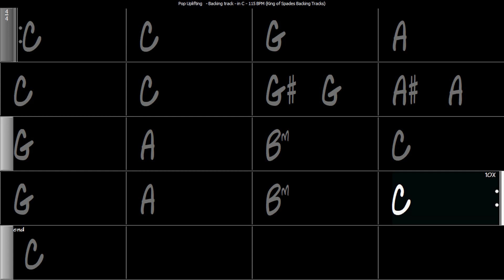Pop Uplifting - Backing Track in C | 115 BPM with Chord Changes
🎶 Jam with Us! 🎸 BackingTrack for Musicians to Improvise | Perfect for GuitarTeachers & Students | PlayAlong with Any Instrument

Calling all musicians! Whether you're a guitarist, bassist, keyboardist, or any other instrumentalist, this track is your canvas for creativity. Let your musical instincts take over as you explore the rhythmic and harmonic depths of this versatile backing track.

🎵 With seamless chord changes, it's ideal for study sessions and spontaneous jams alike.

🔊 Don't forget to explore our channel for variations in speed and tone, tailored to suit your musical preferences. Let's make music together and have a blast! 🎶

Piste d'accompagnement de pop Entrainante en Do à 115 BPM avec changements d'accords